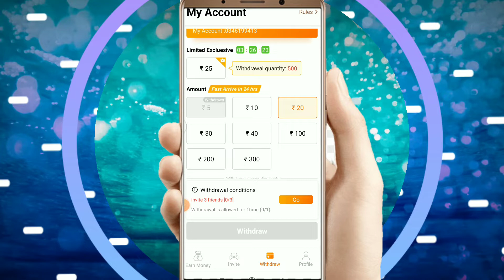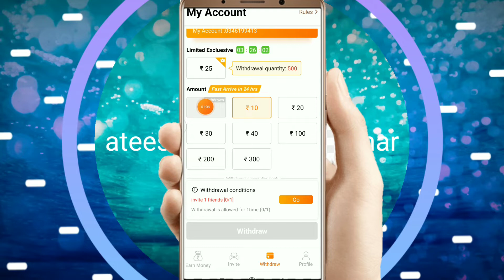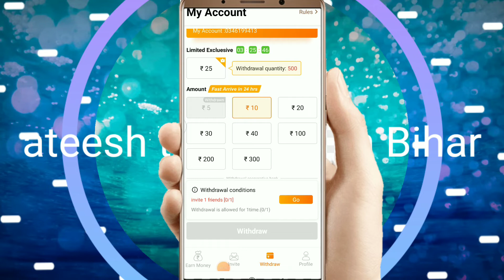Lucky berry aap ka paisa सीधे बैंक अकाउंट में ट्रांसफर कैसे करें lucky berry ka paisa kaise nikale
Lucky berryka paisa kaise bank account me bheje

Lucky berry nse paisa kaise bank account me dale

Lucky berry se paisa kaise nikale2022

Lucky berry aap se paisa kaise nikale

Lucky berry ka paisa kaise nikalte hai
Lucky berry aap ka paisa kaise nikale

Aaj ka is video me lucky berry ka paisa kaise nikale iske bare me jankari diya hu aasa karta hu ye video pasand aaya hoga thank you so much👇👇👇👇

My👇👇👇 channel

Name

. My👇👇 channel

Flipkart